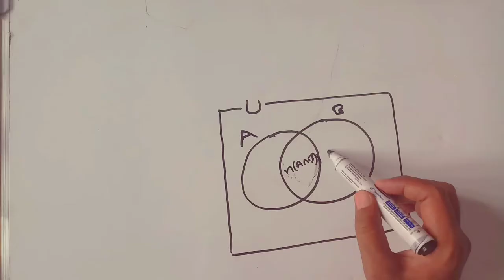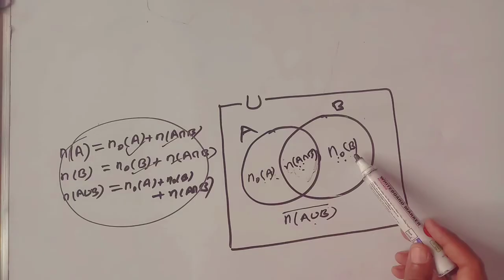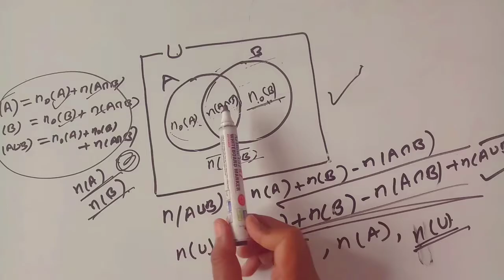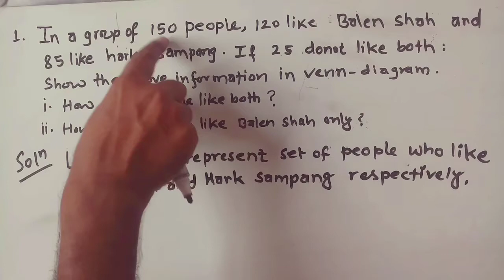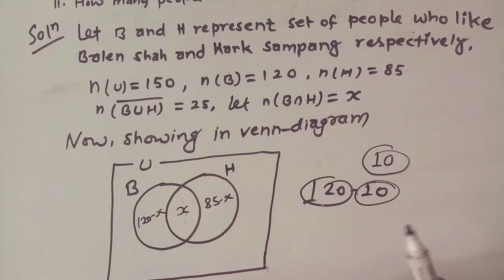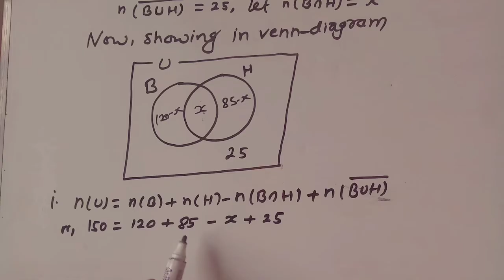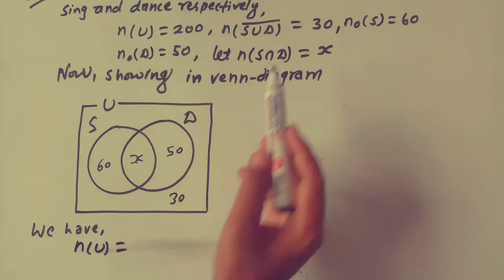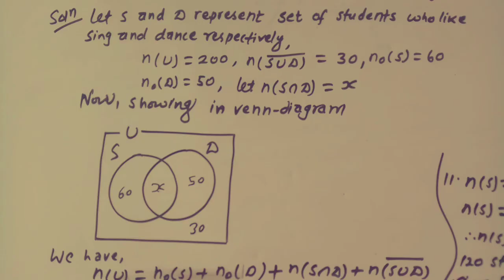Venn Diagram Concept - Explaination in detail, Venn Diagram || Sets || Venn_Diagram maths questions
Venn Diagram Concept - Explaination in detail,  Venn Diagram || Sets || Venn_Diagram maths questions class 10 , class 11, class 8, class 9 BS Academy Nepal, bs academy nepal maths

Sets , Sets Word Problems Solving Problem with Venn Diagram , Sets venn diagram maths questions, venn diagram bs academy
Venn Diagram Concept - Explaination in detail

venn diagram class 10Two Sets Venn_Diagram Basic concept, venn diagram class 10/class 8 / class 9,